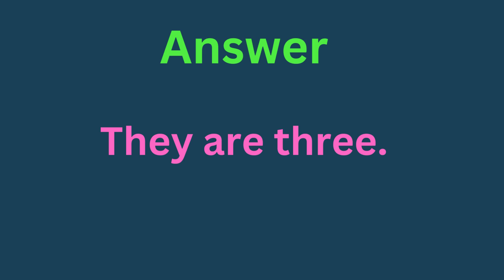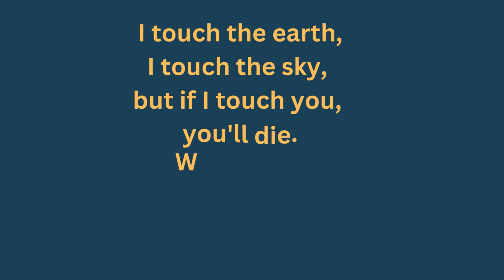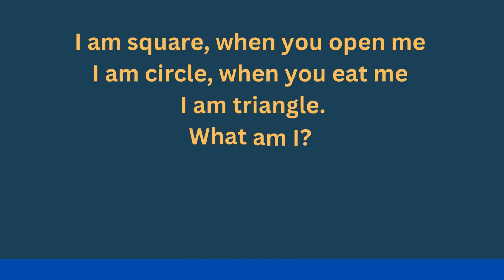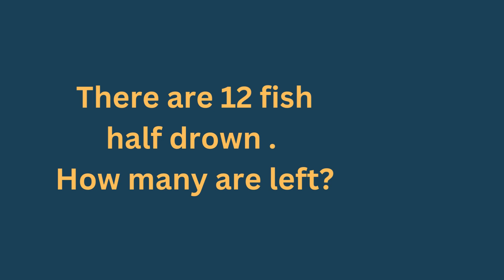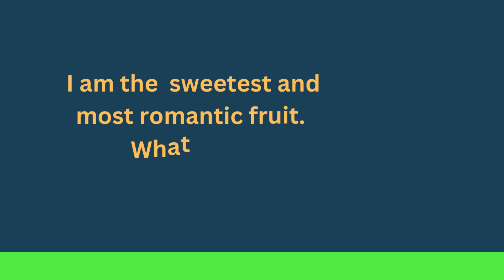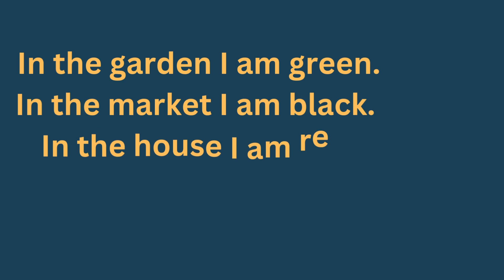15 Tricky Riddles to Challenge Your Mind! Quiz#15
15 Tricky Riddles to Challenge Your Mind! Quiz#15

Tricky English Riddles to test your mind IQ.

If you are a genius prove it by solving these tricky riddles.
Try to answer before time expires. If you need more time you may pause the video.

english riddles with answers
english riddles
english riddles for kids
english riddles brightside
english riddles easy
english riddles difficult
riddles in english
riddles in english with answers
riddles in english for kids
riddles in english brightside
riddles in english with options
riddles in english easy
riddles in english difficult
riddles in english and urdu
riddles in hindi
puzzle
puzzle games
puzzles solve
puzzles puzzles
puzzles in english
puzzle solve trick
logicandlanguagelounge
only a genius can solve this
iq test
genius test mind tricks
only a genius can answer these 15 tricky riddles?
bright side
englishriddles
easyenglish quiz
Only A Genius Can Answer This BRIGHT SIDE